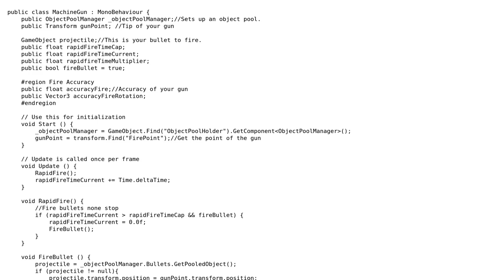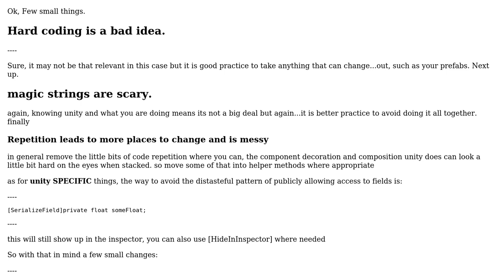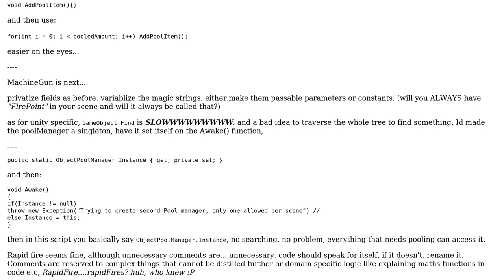Code Review: Object pooling for a top down shooting game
With thanks & praise to God, and with thanks to the many people who have made this project possible! | Content (except music & images) licensed under CC BY-SA | Music | Images & others | With thanks to user Jamal user Funlamb user apieceoffruit and the Stack Exchange Network Trademarks are property of their respective owners. You are responsible for your own actions.